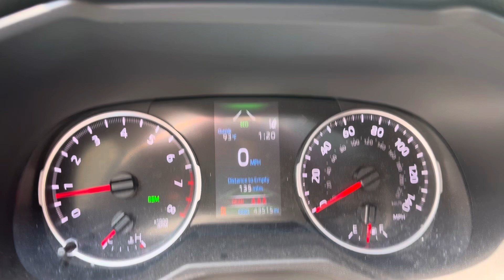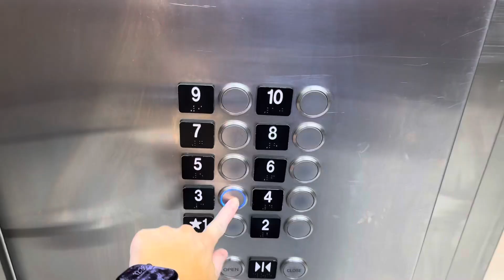Super short day in my life. Surgical tech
Just a super short day